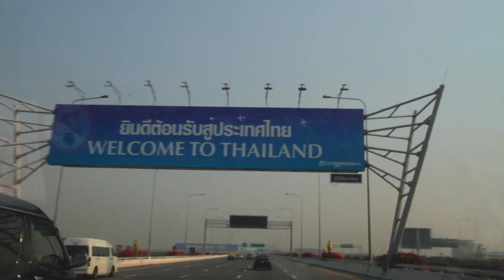Mam gorszy dzień - jak sobie z tym poradzić? Odpowiedź w dzisiejszym odcinku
Jak sobie radzić z gorszymi dniami i co ma z tym wspólnego wdzięczność? W video dzielę się swoimi przemyśleniami w zakresie tego jak praktykować wdzięczność, w jaki sposób ją rozwijać aby stawała się narzędziem a czasem i kołem ratunkowym w gorsze dnie.

Owocnego oglądania! :)

Inspirujące książki, niesamowici autorzy - o biznesie, podejściu do życia, kreatywności i sprzedaży.

W CZYM MOGĘ CI POMÓC?

DZIĘKI, ŻE OGLĄDAŁEŚ - PAMIĘTAJ CZYTAJ I DZIAŁAJ!